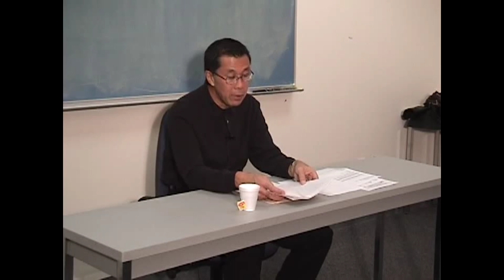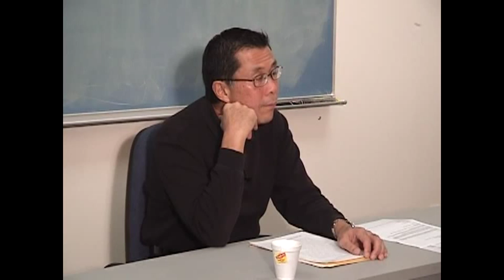Is Yellow Black or White: Revisited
Speaker: Gary Okihiro

In my 1994 book, Margins and Mainstreams: Asians in American History and Culture, I wrote: "We are a kindred people, African and Asian Americans. We share a history of migration, interaction and cultural sharing, and commerce and trade. We share a history of European colonization, de-colonization, and independence under neo-colonization and dependency. We share a history of oppression in the United States, successively serving as slaves and cheap labor, as peoples excluded and absorbed, as victims of mob rule and Jim Crow. We share a history of struggle for freedom and the democratization of America, of demands for equality and human dignity, of insistence on making real the promise that all men and women are created equal. We are a kindred people, forged in the fire of white supremacy and struggle. "

That history, I maintained, provided the common ground upon which solidarities between African and Asian Americans were built, and I gave several examples of those unities.